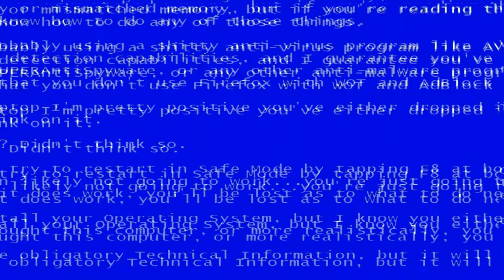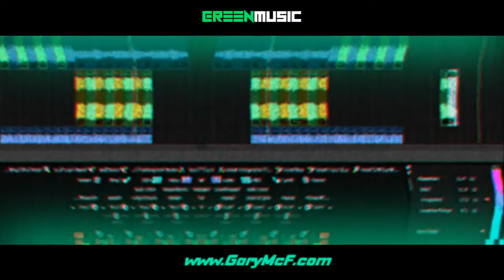HISSY - TAKING SCALPS [ PCDJ 2022 ]